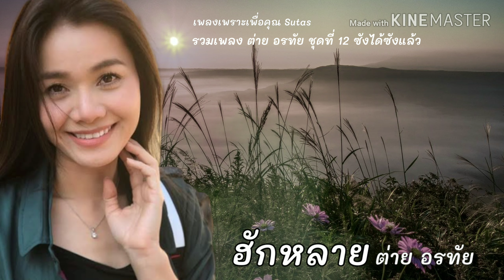ฮักหลาย ~ ต่าย อรทัย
เพลง ~ ฮักหลาย
ชุดที่ 12 ซังได้ซังแล้ว